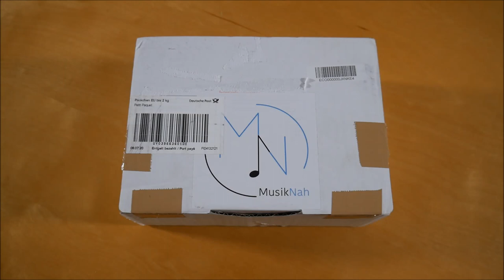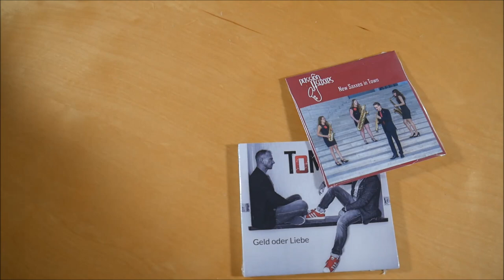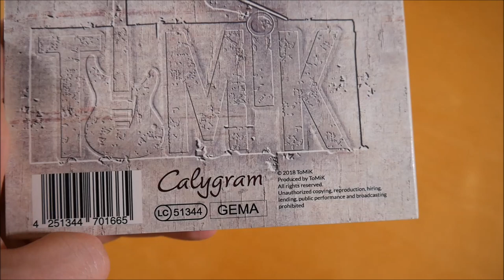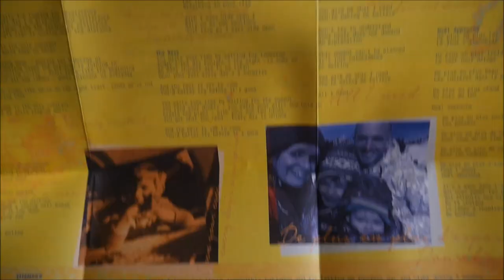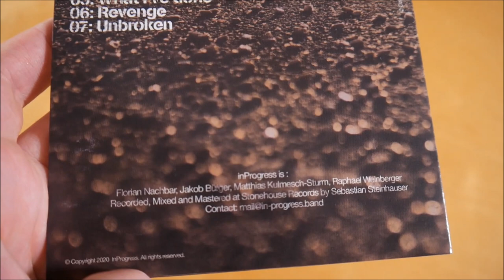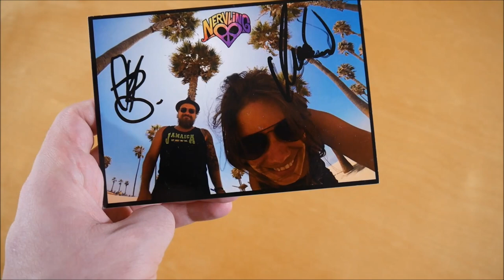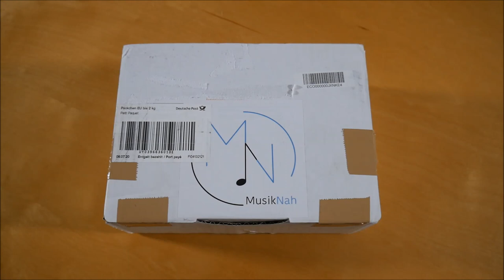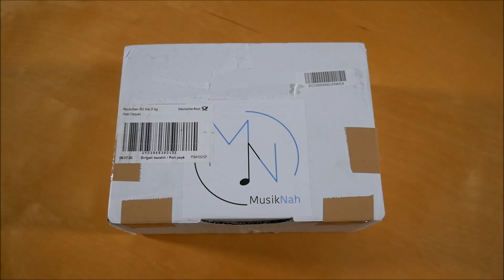MusikNah - Überraschungsbox Unboxing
In diesem Video zeige ich euch eine Überraschungsbox von MusikNah.

✘►ALBUM INFOS
MusikNah - Überraschungsbox
Kaufpreis: 6,20 €

Überraschungsbox Box Inhalt:
- Geld oder Liebe
- Comme Je Suis
- In Progress
- New Saxxes in Town
- Stofftasche
- Bleistift
- Magnet
- Autogrammkarte
- Sticker (3x)